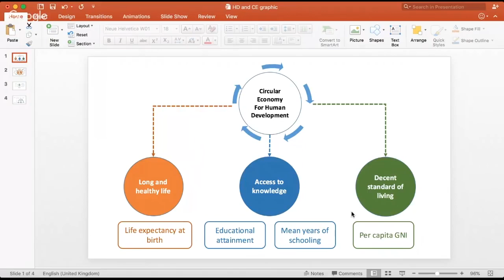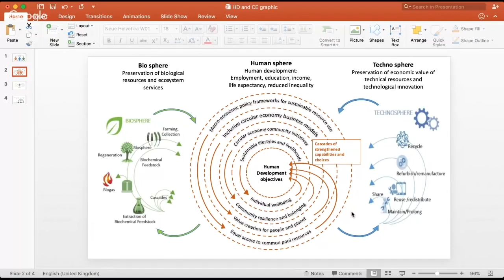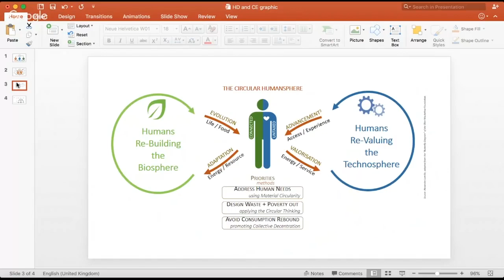Making the Circular Economy Work for Human Development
How do we connect the circular economy with the human development index, and how might that play out in relation to the UN's SDGs?

The DIF is an online platform, which aims to shift mindsets and inspire action towards a circular economy. It invites people to share disruptive ideas and stories on a number of topics and attracts a worldwide audience, sparking critical conversations and participation through a combination of live interviews, films, and podcasts.
We love your comments and feedback, so please share here. Don't forget that if you do like our videos, you can click the "like" button as well as sharing with your colleagues and friends.
The DIF is curated and published by the Ellen MacArthur Foundation, a UK based charity, which was launched in 2010 to accelerate the transition to a circular economy by world record breaking sailor Ellen MacArthur. Since its creation the charity has emerged as a global thought leader, establishing the circular economy on the agenda of decision makers across business, government and academia. With the support of its Core Philanthropic Partners SUN, MAVA and People's Postcode Lottery and Knowledge Partners Arup, IDEO, McKinsey & Company and SYSTEMIQ.